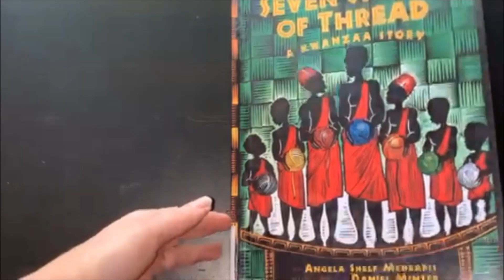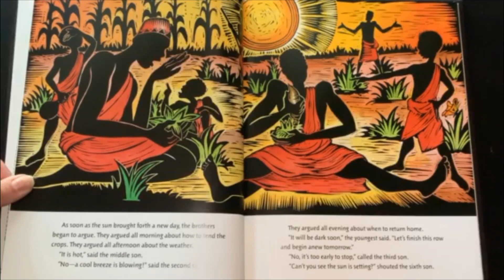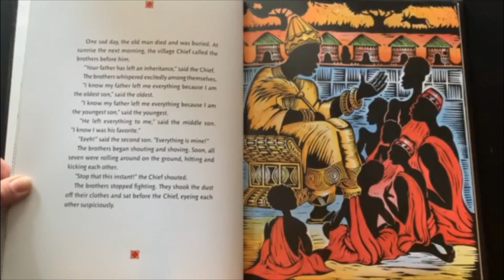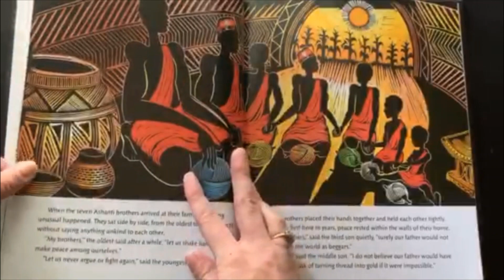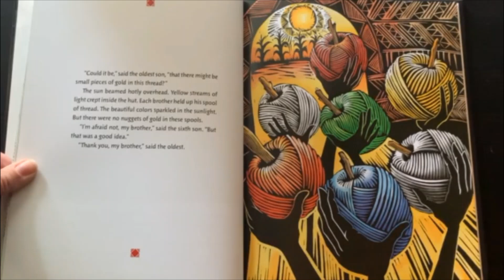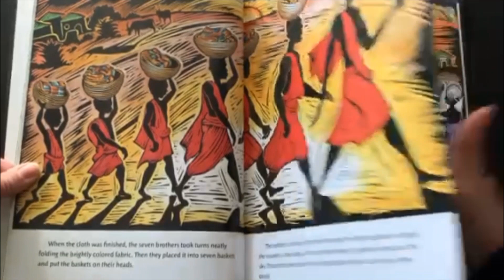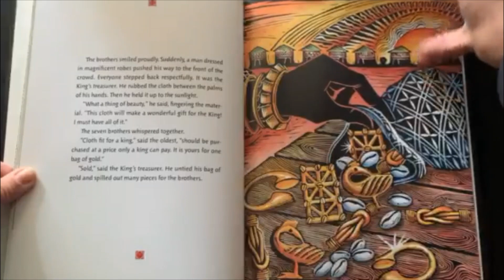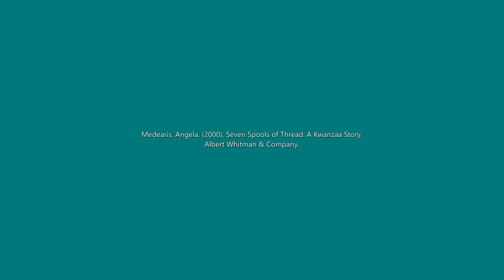Seven Spools of Thread a Kwanza Story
Seven spools of thread : a Kwanzaa story
by Medearis, Angela Shelf

"In an African village live seven brothers who make family life miserable with their constant fighting. When their father dies, he leaves an unusual will: by sundown, the brothers must make gold out of seven spools of thread. If they fail, they will be turned out as beggars. Using the Nguzo Saba, or "seven principles" of Kwanzaa, the author has created an unforgettable story that shows how family members can pull together, for their own good and the good of the entire community. Magnificent and inspiring linoleum block prints by Daniel Minter bring joy to this Kwanzaa celebration. "